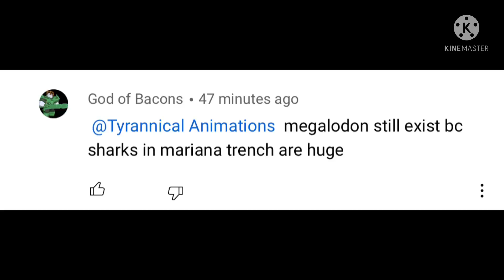Excuse me but what the hell.